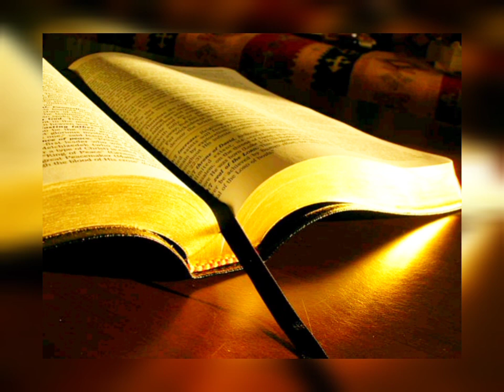ONE CHAPTER OF THE BIBLE//ACT'S SEVENTEEN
The Bible Is The Bedrock Of Our Salvation

Thessalonica, Berea, and Athens, three Greek cities, three different approaches to evangelism. In Thessalonica, Paul spoke for three weeks at the synagogue to the Jews and God-fearing Greeks. He told his conversion story, focused on the law of God, and explained the true meaning of the rites and ceremonies connected with the Temple.

In Berea, almost 60 miles west, God opened another door of opportunity. Here, Paul went through the same material, except that they studied “daily” (v.11). When I do public evangelism, I see the great benefit of being exposed to God’s Word on a nightly basis. The Spirit of God clearly moves to change hearts. In contrast with Thessalonica, “many” of the Bereans believed, and prominent men also embraced the gospel (v.12).

But the real test would be Athens. Here Paul introduced them to the God they did not know, the One who gives life and breath to all, raises the dead, and judges all nations. Few listeners believed, but some did, even influential ones.

Paul’s approach varied according to the audience. The story was the same, but the starting point was different. We could learn from Paul: seek to understand others while praying to find an entrance to their hearts.